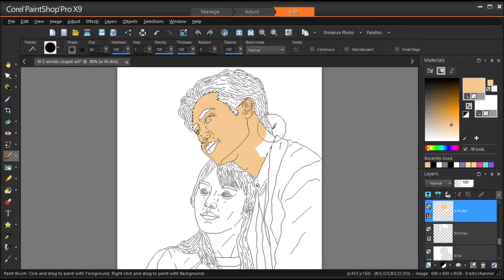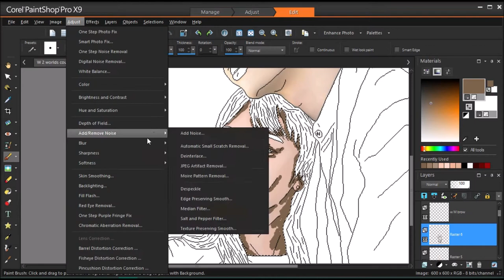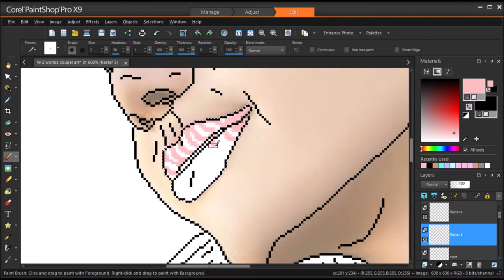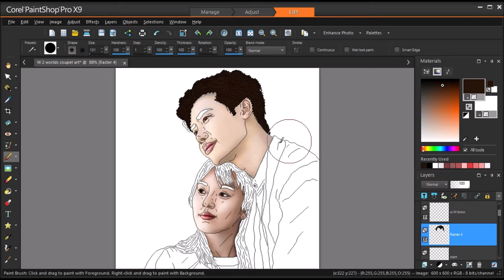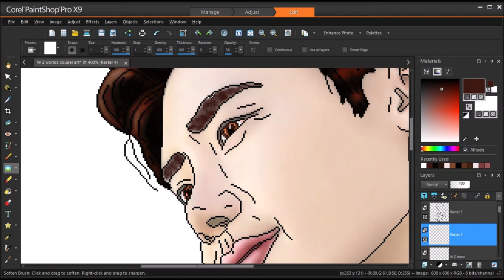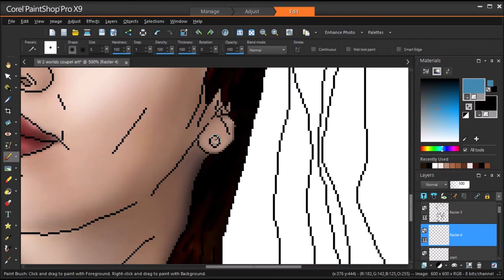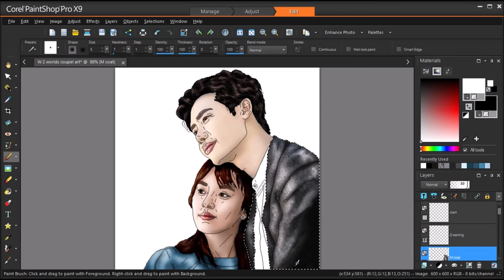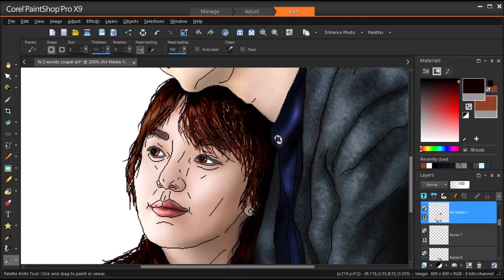W – Two Worlds couple Speed painting part 2/2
Speed painting part 2/2
Kdrama W – Two Worlds couple Art work of
(Lee Jong Suk &  Han Hyo Joo As Kang Chul & Oh Yeon joo)
Digital Speedpaint with just a PC mouse Drawn by :N.